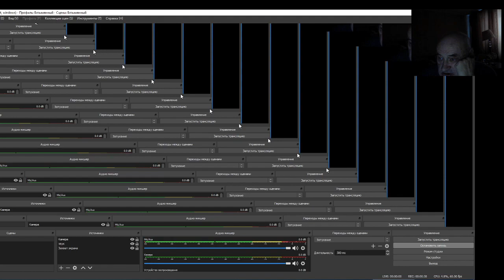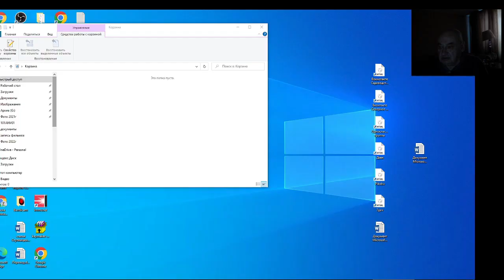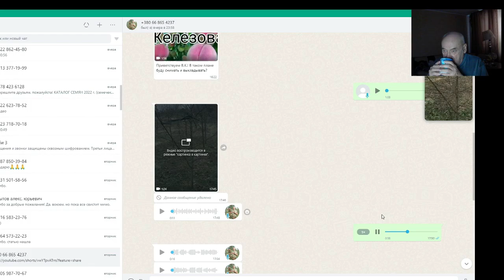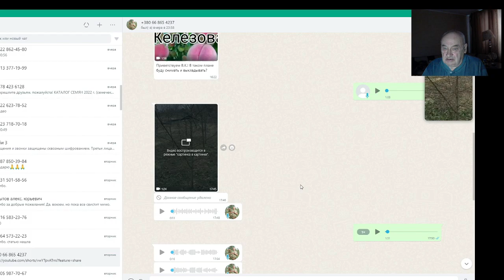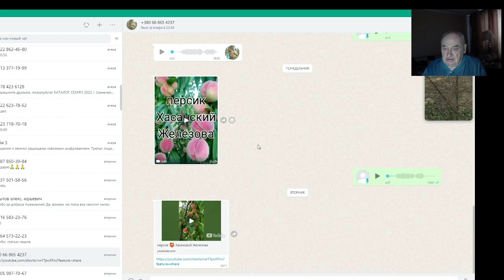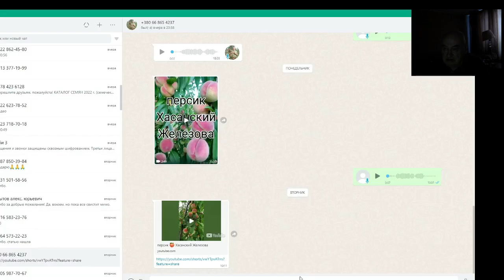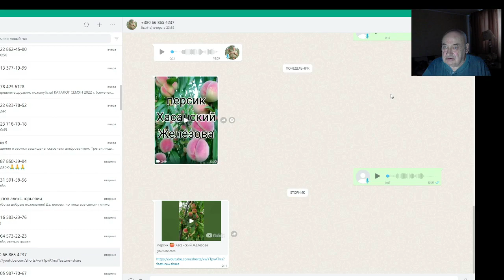Персик «Хасанский Железова» покоряет Украину.